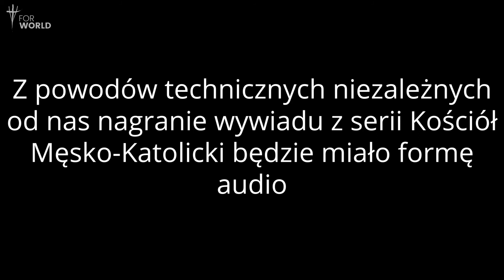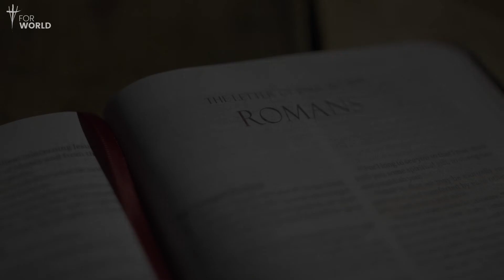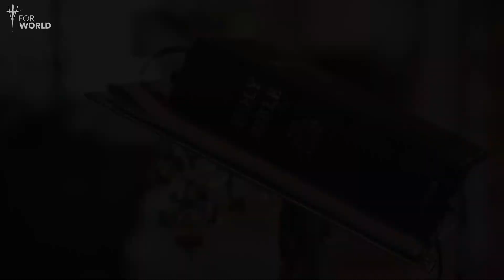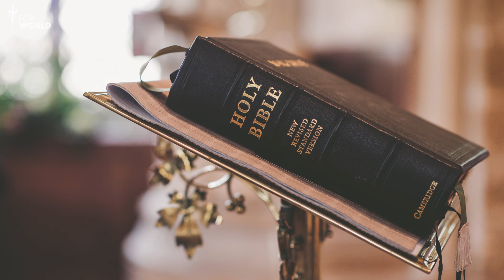Stanąć w wyłomie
Rycerze Kolumba to wspólnota mężczyzn, którzy odważnie stają w wyłomie Kościoła, by przez służbę ludziom służyć samemu Bogu. O ich historii, działalności oraz o konieczności stanięcia w wyłomie z Krzysztofem Zubą – delegatem stanowym Rycerzy Kolumba w Polsce – rozmawia Dariusz Dudek.